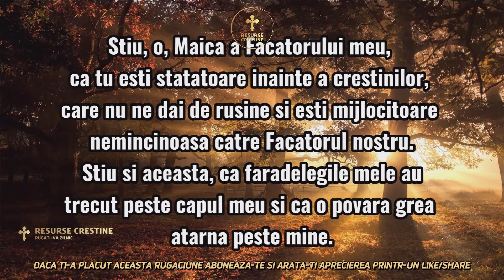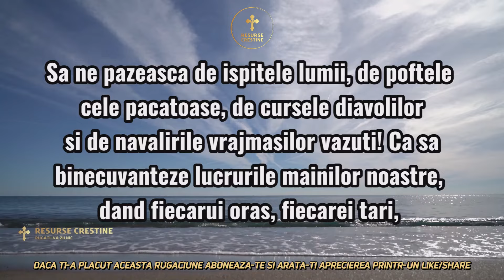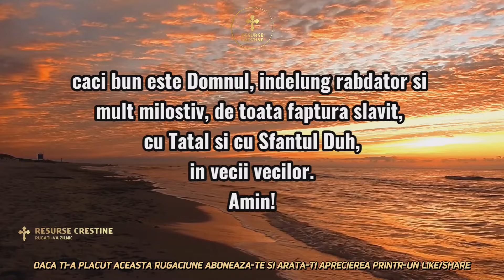RUGĂCIUNEA ZILEI DE SÂMBĂTĂ CU EFECT IMEDIAT CĂTRE MAICA DOMNULUI